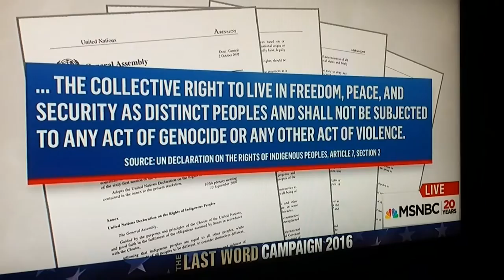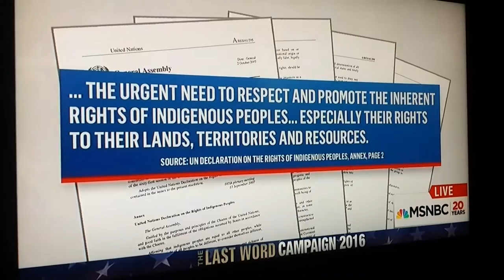HUALAPAI TRIBAL MEMBER (#63 - Thomas A. Grover) IN SUPPORT OF ALL INDIGENOUS PEOPLES